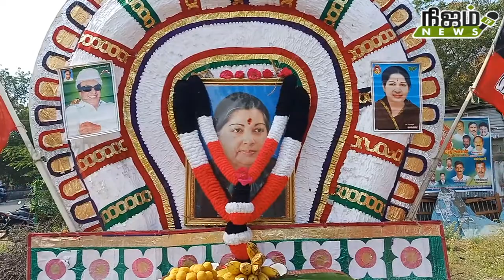28வது வார்டு அதிமுக சார்பில் ஜெயலலிதா படத்திற்கு மாலை அணிவித்து மரியாதை செலுத்தப்பட்டது.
28வது வார்டு அதிமுக  சார்பில் வள்ளிக்கண்ணு தலைமையில் ஜெயலலிதா படத்திற்கு மாலை அணிவித்து மரியாதை செலுத்தப்பட்டது.